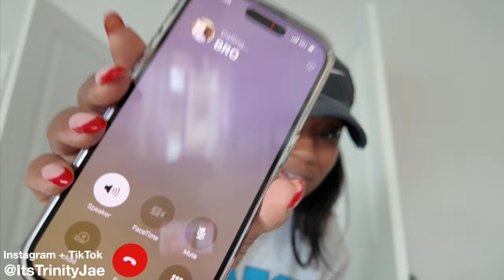Weekly Vlog, Moving into my NEW home!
Weekly vlog of me moving into my new house, being a mom of 2 kids and starting this new journey. I recently just moved to North Carolina from Dallas Texas!

Links to things but let make this quick!
Dining room chairs
Brown Bar chairs for island stools I returned
Island chairs I kept

Links to everything else!
Poshmark where I sell clothes: @Trinity_jae

Main channel:  @Itstrinityjae
Family Channel:  @TheSolidFamily